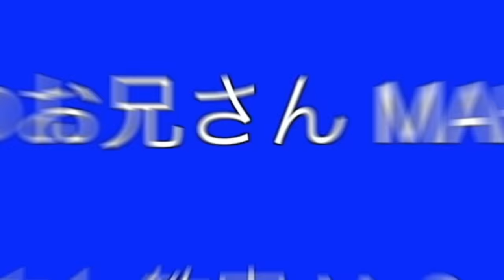【実演有】これ1本で悩みゼロに！高い声を出す為に必須なマインド【ミックスボイス】